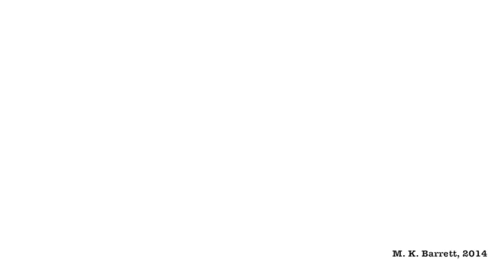Despre Berlin 1945